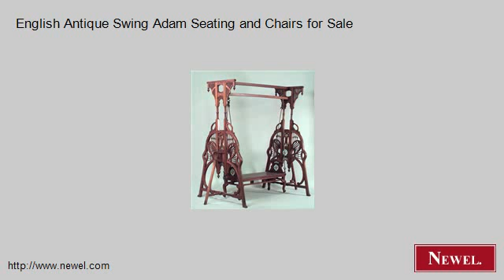English Antique Swing Adam Seating and Chairs for Sale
- Newel.com: English Antique Swing Adam Seating and Chairs for Sale (Newel Art and Antiques, New York City)